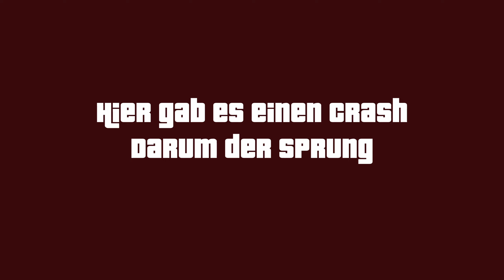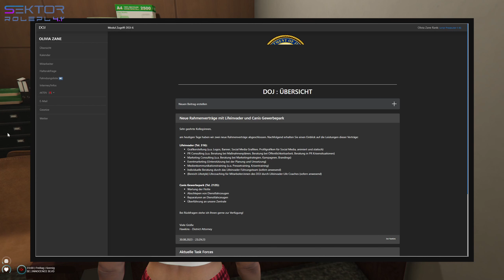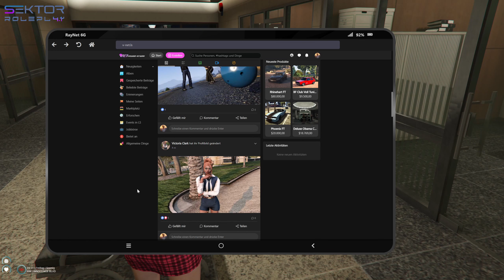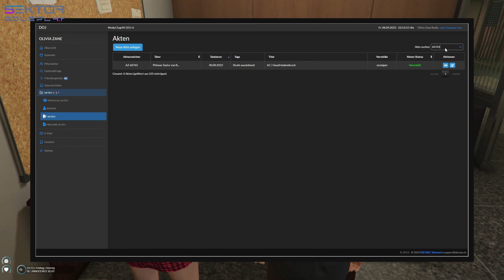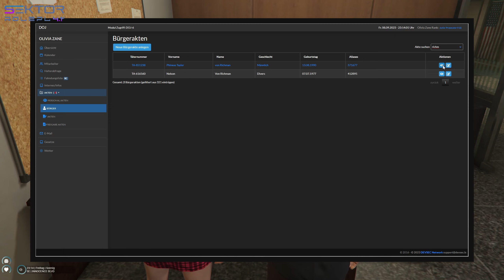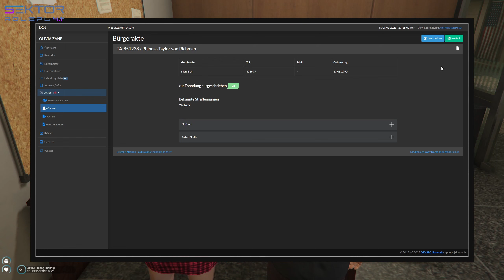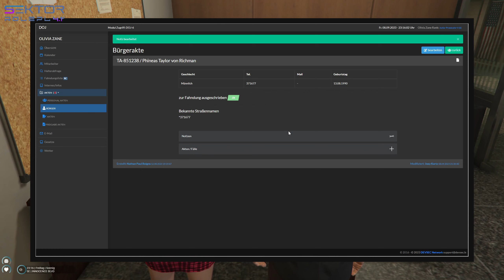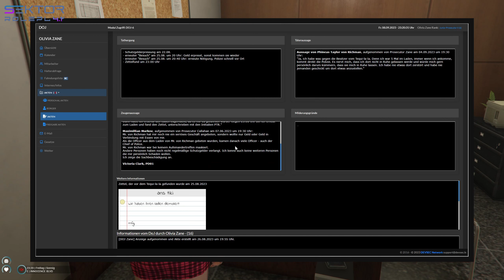Sektor S4.1E27 Teil 5/9 Nervennahrung muss manchmal sein